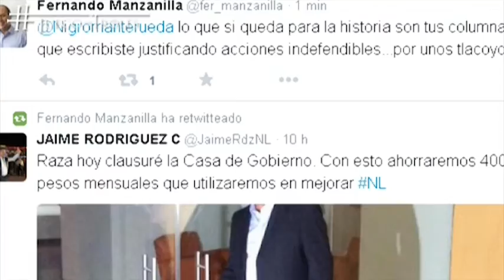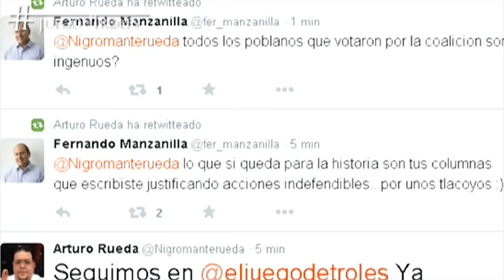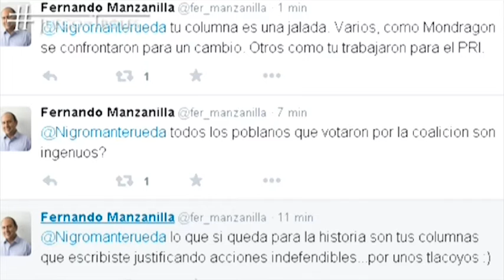JDT 08/10/15 Manzanilla rechaza que sean nazis arrepentidos